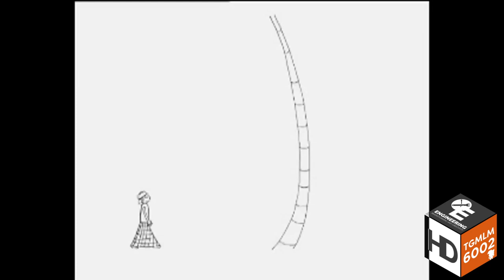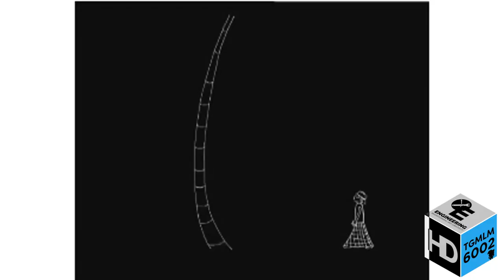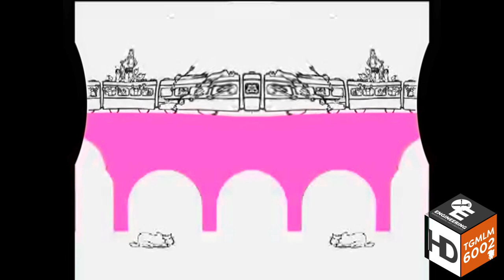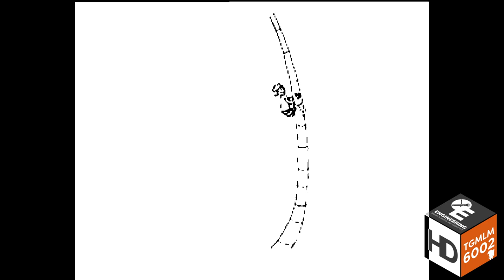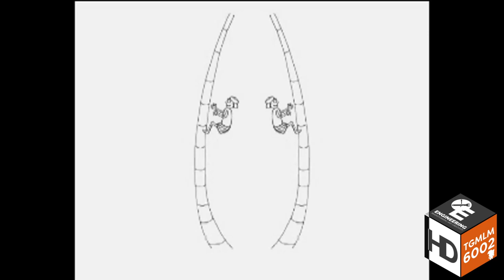Nickelodeon India IDs (2002) Effects | Snack Run With Lil Gutty Effects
Credits to Nickelodeon for these idents.